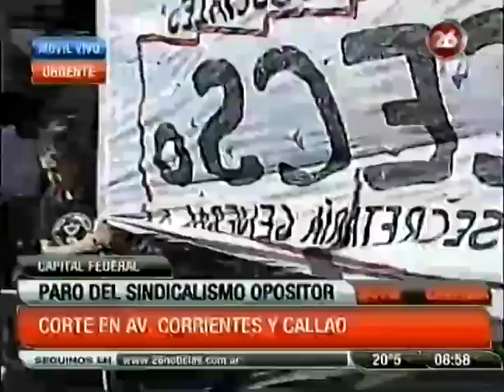Corte en Callao y Corrientes - Canal 26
En el marco del paro nacional de este 20 de noviembre, diversas agrupaciones estudiantiles y la Juventud del PTS cortaron esta mañana en la intersección de Callao y Corrientes.